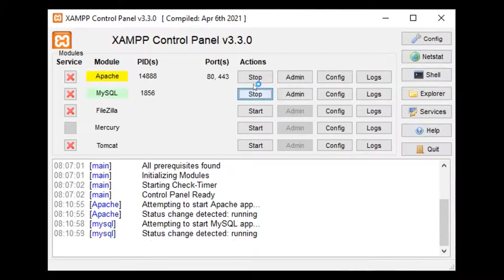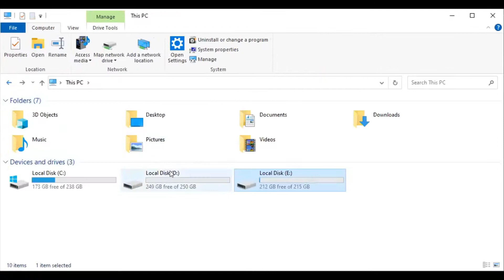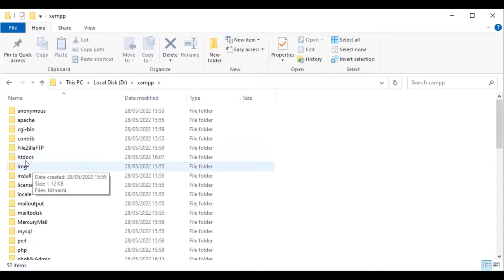Effortless PHP Installation Steps !!!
In this video, I'll show you how to install PHP without any hassle! I'll cover everything from installation steps to setting up your default PHP configuration.

If you're looking to install PHP on your website, then this video is for you! I'll guide you through the installation process step-by-step, making it easy for you to get up and running with PHP in no time!